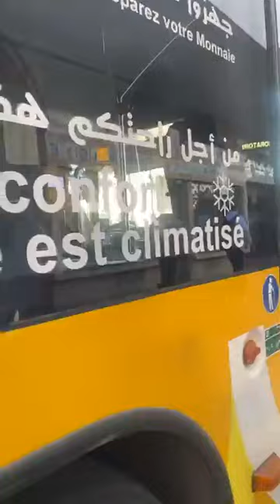مباشرةمن الدار البيضاء:الله يسهل على أي واحد كيجيبها بالحلال..الموظفون في طريقهم للعمل بداية الأسبوع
مباشرة من الدار البيضاء:الله يسهل على أي واحد كيجيبها بالحلال..الموظفون في طريقهم للعمل بداية الأسبوع